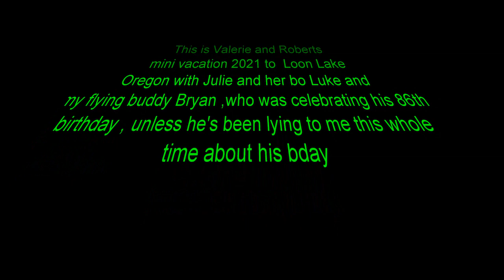Loon lake oregon 2021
Took a couple days of to enjoy loon lake oregon